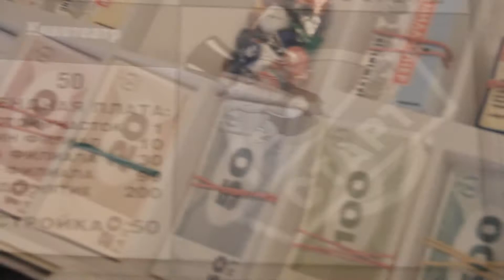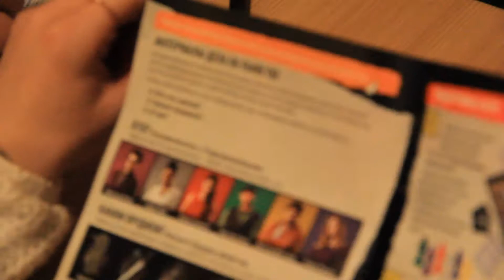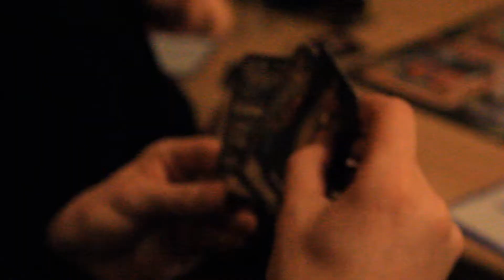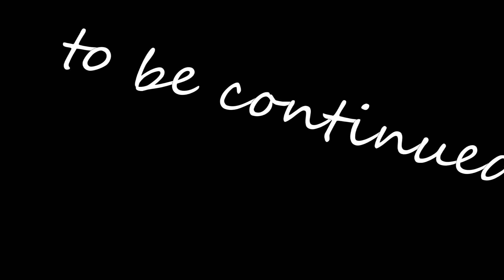Настольные Игры, начало... (Board games, start...)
"Audien feat. Michael S. -- Leaving You (Original Mix)"